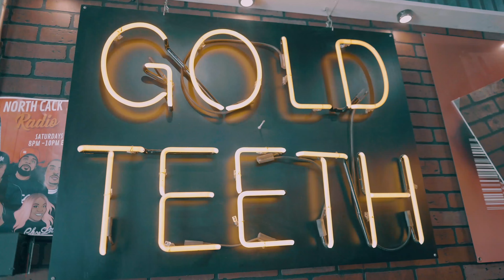Ivey3 x TYP GBaby - Run Up These Racks (Official Music Video)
Shot by @slicklikenick_